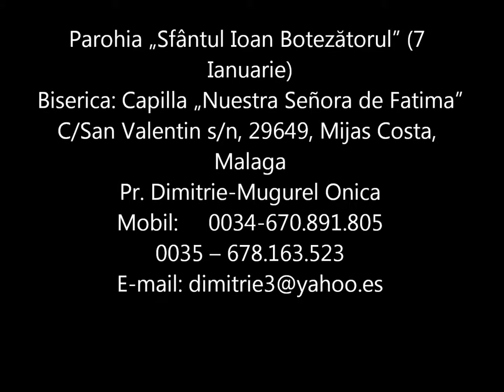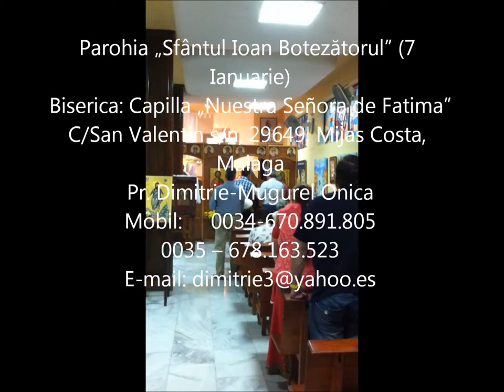Parohia „Sfântul Ioan Botezătorul (7 Ianuarie)" Mijas Costa, Malaga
Parohii ortodoxe române din Spania
C/San Valentin s/n, 29649, Mijas Costa, Malaga
Pr. Dimitrie-Mugurel Onica
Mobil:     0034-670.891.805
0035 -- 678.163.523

41. LLEIDA (LERIDA)
Parohia „Naşterea Sfântului Ioan Botezătorul"(24 Iunie)
Biserica: „Nuestra Señora del Carme" - C/Rambla Ferran, 31, 25007, Lleida

Filie : ALCARRÁS
Capela „San Sebastian"
C/Juan Maragall, 8, 25180, Alcarrás, Lleida
Vecernie, 1ª  duminică din lună, ora 1900

Filie : MONZON
Biserica: „San Jose" (din Palomar)
C/Burgos, 2, 22400, Monzon, Lleida
Vecernie, ultima duminică din lună, ora 1800
Pr. Daniel Simon

42. LEON
Parohia „Sfântul Ierarh Iosif cel Nou de la Partoş" (15 Septembrie)
Biserica: C/Maestro Uriarte, 2 Piso bajo, colţ cu C/ Olleria, 24008, Leon
Ieromonah Porfirie
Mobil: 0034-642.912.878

43. LOGROÑO
Parohia „Sfânta Treime" (prima zi după Rusalli)
Biserica: Avenida del Prior, 6, 26005, Logroño, La Rioja
Pr. Vasile Magnet

44. MADRID
Parohia „Prea Sfânta Fecioară Maria" (21 Noiembrie)
Biserica: C/Nicasio Gallego, 24, 28010, Madrid
Pr. Teofil Moldovan